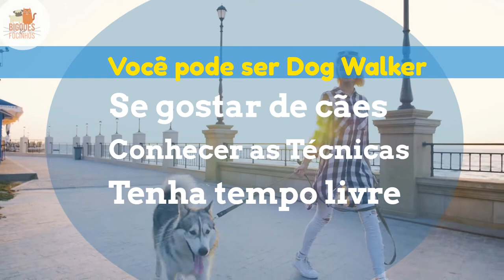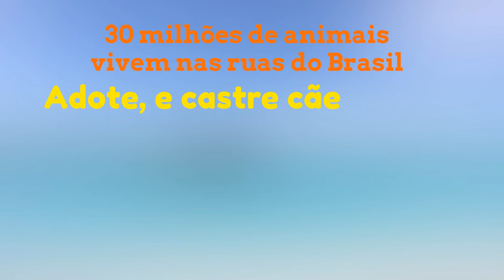Dog Walker ou Passeador de Cães - Conheça essa Profissão em Alta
Quem tem cachorro sabe que ele precisa passear muito, e o dog walker, a tradução seria passeador de cães, surgiu para isso. Ajudar os tutores a garantir que seus cães estão se exercitando e passeando todos os dias. Mas muita gente ainda fica perdido sobre o que de fato faz o dog walker.

Dog Walker é uma profissão em alta em um mercado em crescimento, o mercado dos pets.

Como o nome diz, em tradução “passeador de cães”, o dog walker leva cães para passear. Mas não é exatamente com essa simplicidade que consiste o trabalho. É necessário conhecimento sobre técnicas de passeio, e muito! Muito amor por cães.

O passeador pode inclusive oferecer o trabalho de adestramento. Ensinando técnicas de passeio e ajudando o cãozinho a se tornar mais tranquilo. Ou seja, para quem tem cães muito agitados, pode ser uma mão na roda. Além de que também pode ser trabalhada a socialização do pet em passeios em grupo.